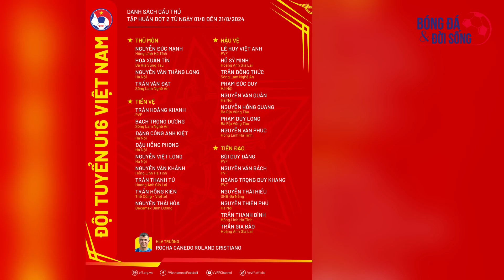Tin HOT bóng đá 1/8: CAHN nổ bom tấn J.Pendant Quang Vinh, thay thế luôn Văn Hậu? Đức Chinh đến BBD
0:00 Điểm tin
0:11 Jason Pendant Quang Vinh chính thức gia nhập CAHN, Văn Hậu có ra rìa?
1:34 Bình Dương chiêu mộ thành công Hà Đức Chinh
3:30 Nhiều CLB nguy cơ bỏ giải, Hạng Nhất QG hoãn bốc thăm
5:43 U16 Việt Nam có HLV ngoại
7:57 NHM Việt Nam tự hào với Đức Phát và Thuỳ Linh